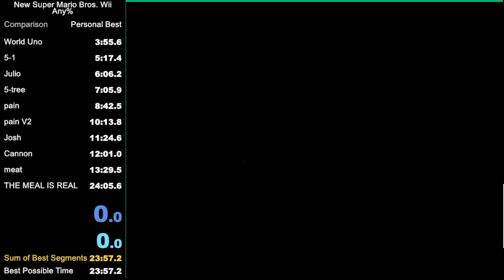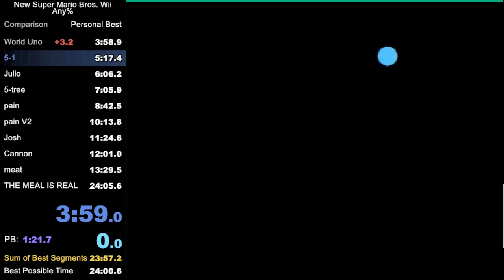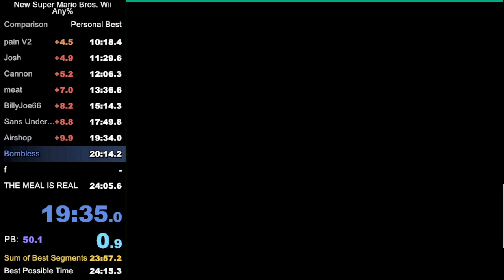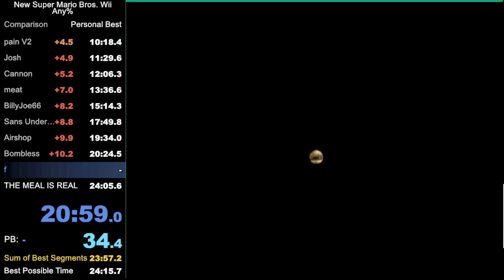21 pretty sure